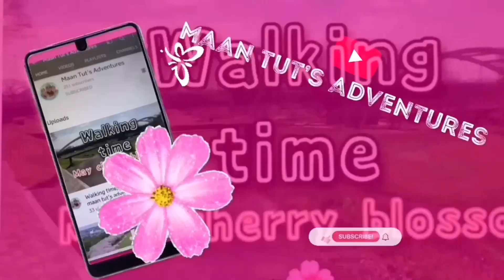The Statue of Tatsuko/ Semboku City/Beautiful story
This is the legendary Tatsuko
According to legend, Tatsuko was a young woman of unsurpassed beauty, who yearned to preserve her good looks and youth for eternity. Every night she prayed to the Okura Kannon, a deity of mercy and compassion. After many nights of prayer, the goddess told her that drinking water from a nearby spring would make her wish come true. Unfortunately for Tatsuko, her great thirst led her to drink until the spring ran dry, and she transformed into a dragon, fated to prowl the lake’s great depths for eternity as its guardian.

Hi guys! nice to meet you my name is CHRISTINE MAAN... My channel is all about TRAVEL ADVENTURE AND LIFESTYLE together with my JAPANESE husband KENICHI .We want to show you the most beautiful places here in JAPAN...we vlog our endless travel to inspire others to find their own adventures.

DOMO ARIGATO GUZAIMASU..